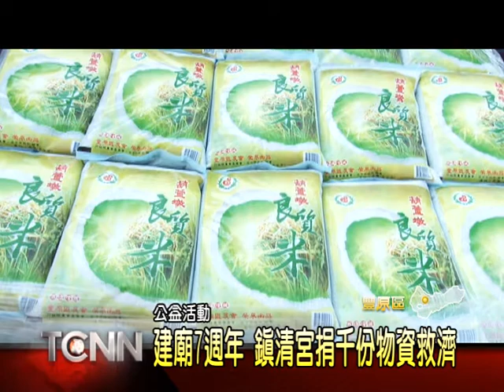大台中新聞-豐原鎮清宮冬令救濟慶建廟7週年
以媽祖為信仰的豐原鎮清宮,建廟7週年慶,除了歌唱活動表演外,也舉辦了冬令救濟的活動,將5公斤白米.1公斤的關廟麵和600紅包,分裝成1千份,在這天分送給豐原區36里的低收入戶,希望藉此,發揚媽祖慈悲救世的精神